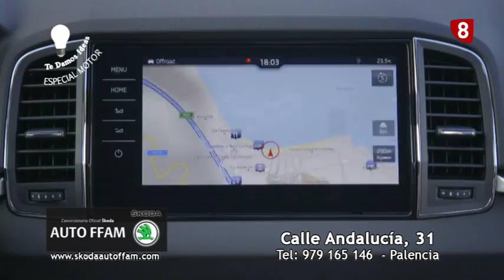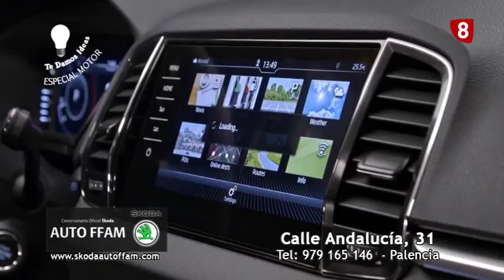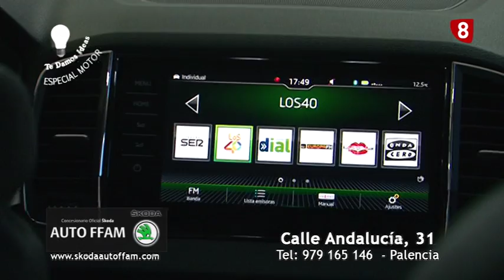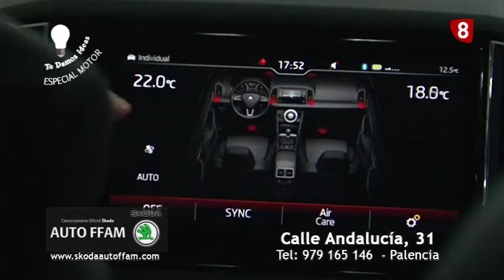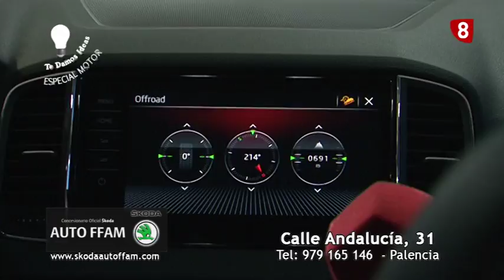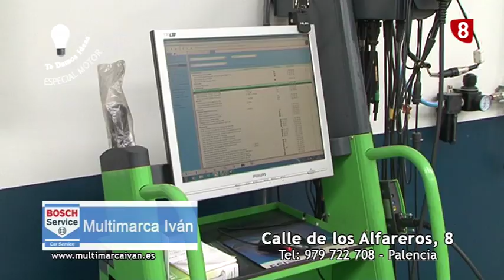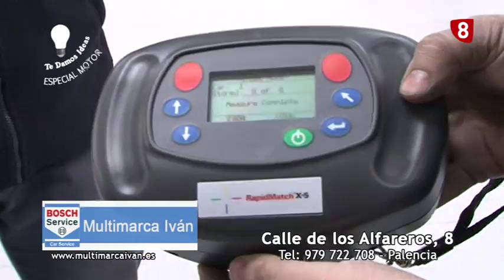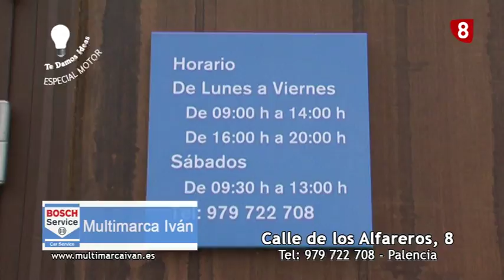Te damos ideas 'Especial Motor II' (19-01-2018)